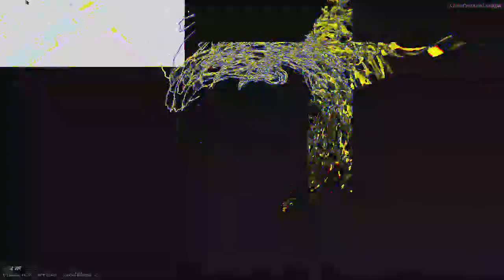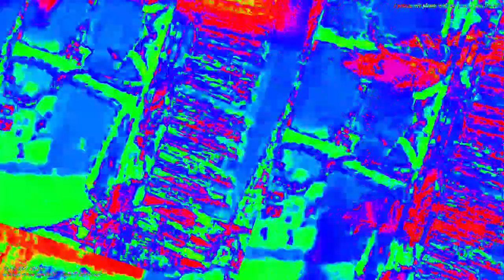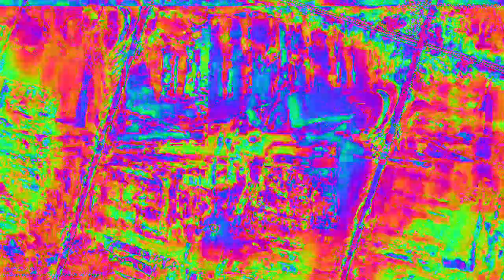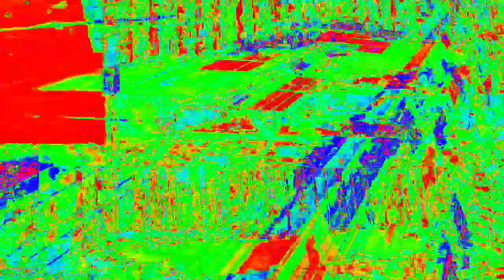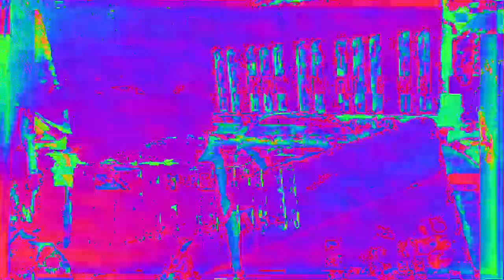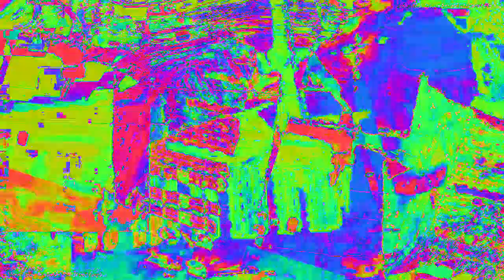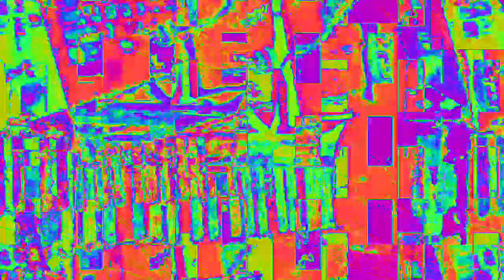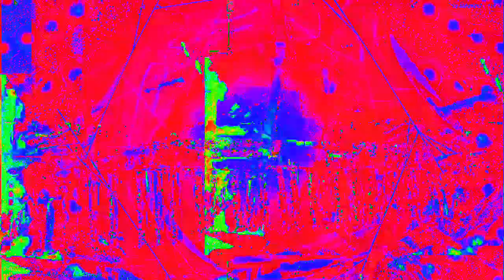Movie 23 02 06 21h43m44s 33:33 video mixes with new audio levels changing parameter settings